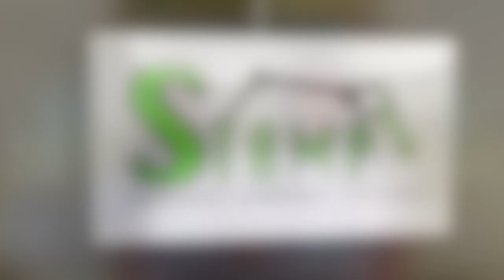FLL 2015 Trash Trek Project - Research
2015-16 First Lego League (FLL) Trash Trek Project - Research. Produced by STAMPS Learning.

This video is about the research part of the project, and it contains examples and teaches you about the topic. This video is for inspiring you to create ideas about your innovative solution and to provide information on how and what to research.